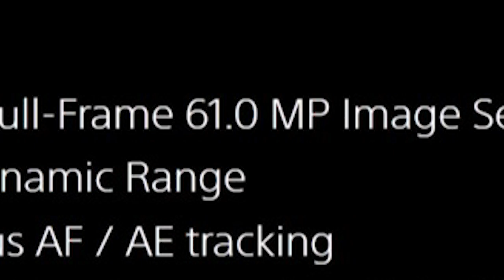What's in my Camera Bag ! 2020 Photography Setup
In this video we go over all the gear I use for Automotive Photography, Videography and all my commercial work.

Gear List:

Sony A7iii
Sandisk 150mbps SD Cards
Gopro Max
Rode Videomic
Gobe CPL & ND Filters
Small HD 4K Monitor
Yongnuo YN 360 Video LED
MeFoto Carbon Fibre Tripod
Movi M5 3-Axis Gimbal
Lowepro Streetline Messenger Bag